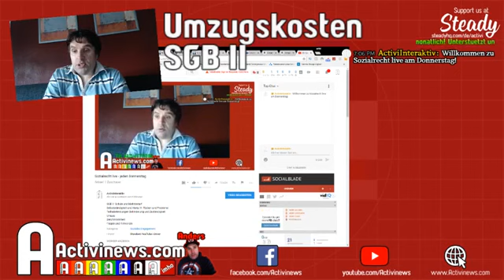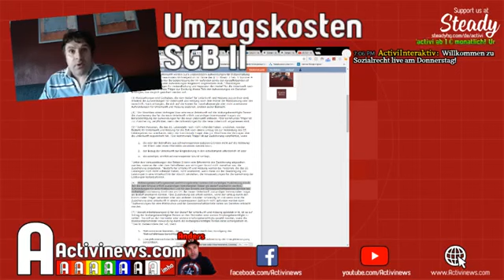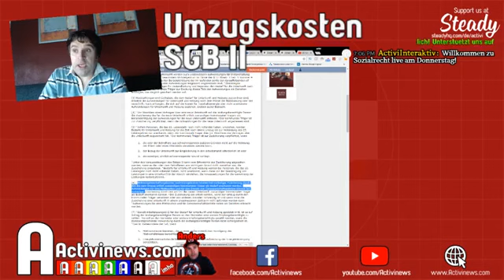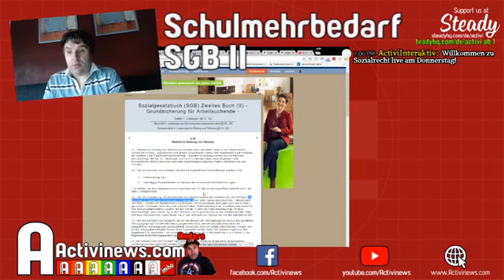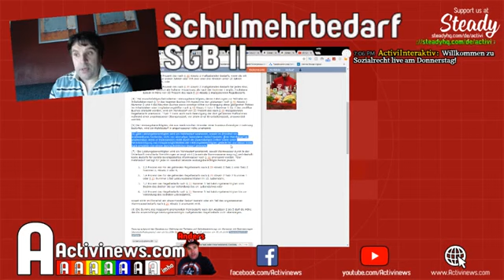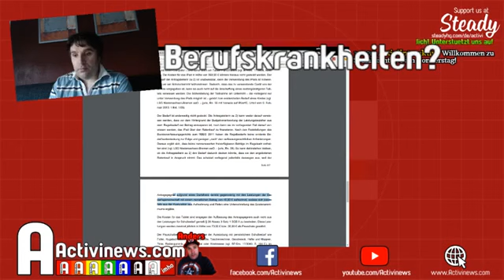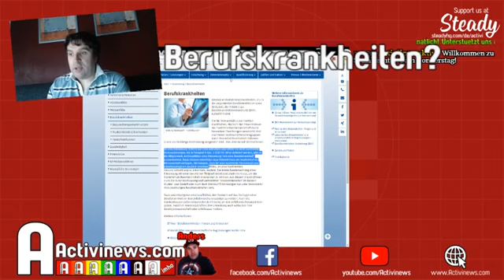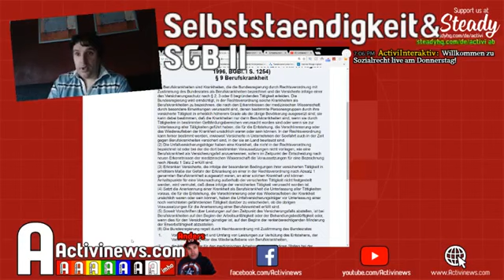Sozialrecht live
Donnerstags um 19,30 Uhr
Sozialgesetzbuch II: Schulbedarf
Teilhabe bei Behinderung: Welche Behörde ist zuständig?
Umzug und SGB II
Berufskrankheiten